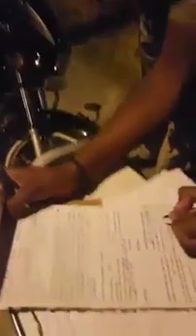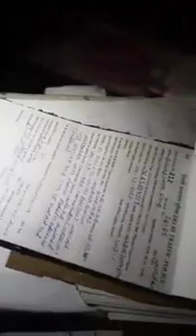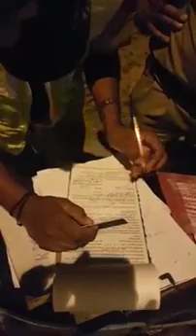Police Doin Challan Without Any Reason || While Guy Asked No Answer